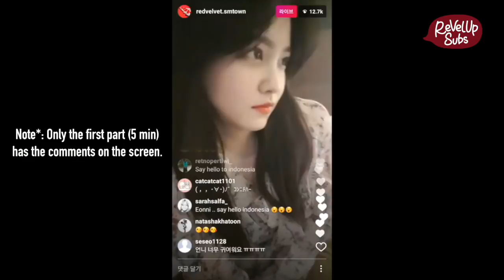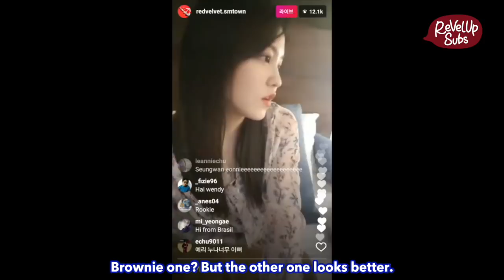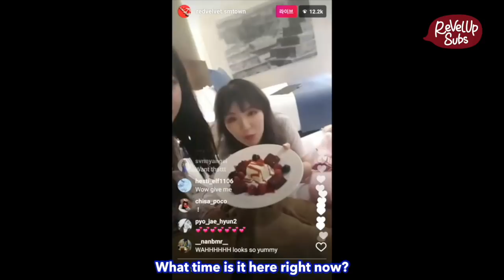[ENG] 170319 Red Velvet (레드벨벳) Insta Live in Mexico